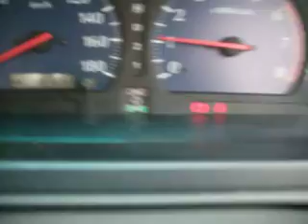エルグランド